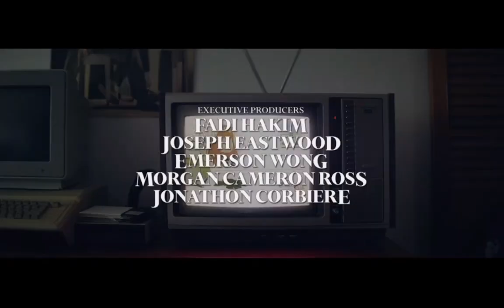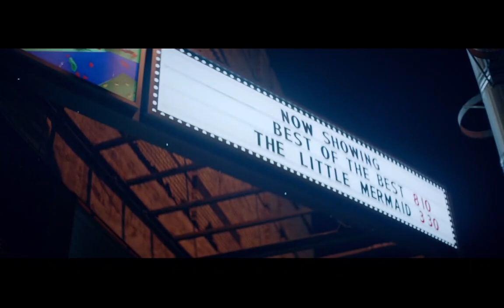WHITE EYES | Best HORROR Full Movie English HD